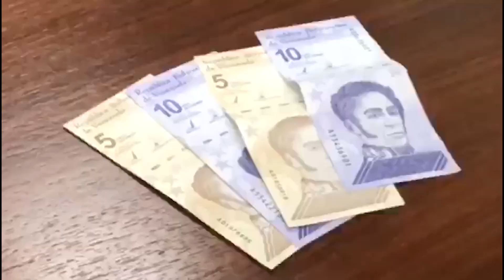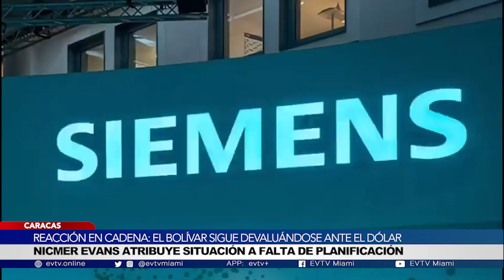REACCIÓN EN CADENA: EL BOLÍVAR SIGUE DEVALUÁNDOSE ANTE EL DÓLAR | 08/24/2022